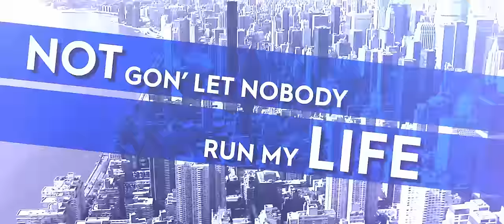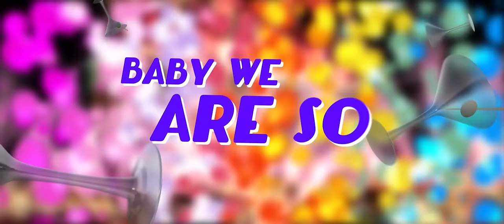Samuele Sartini & Ultra Naté - So Glamorous (Official Lyrics Video)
Infectious funky house jam with a vocal from the house music diva!